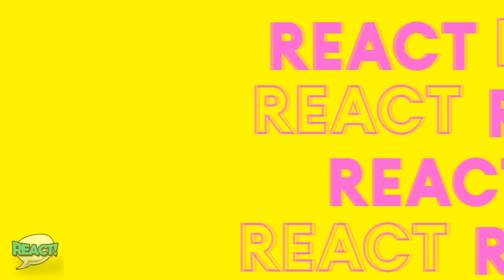REACT | LEILÃO - GLORIA GROOVE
O QUE VEM DEPOIS DA QUEDA?
A subida. E não estou me referindo ao single da Karol Conká, e sim de Leilão! Gloria Groove acabou de liberar sua nova música que promete continuar abalando o mercado assim como todos os demais single do álbum Lady Leste.